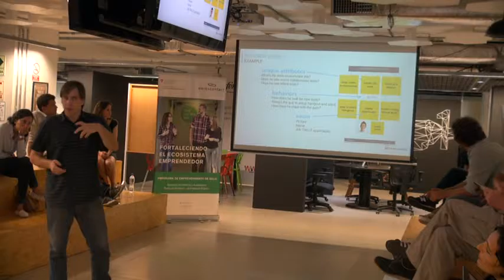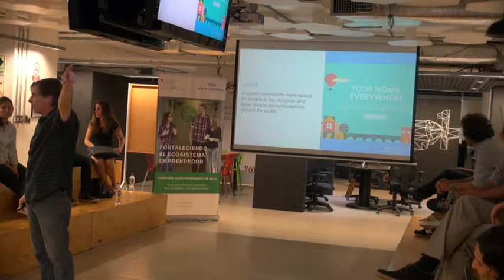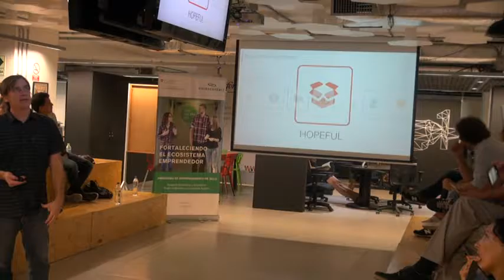Charla CustumerZoom por Brant Cooper 2/3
Recibimos a Brant Cooper autor del libro Lean Entrrepeneur, que hizo un workshop a 15 Startups peruanas sobre sus clientes.